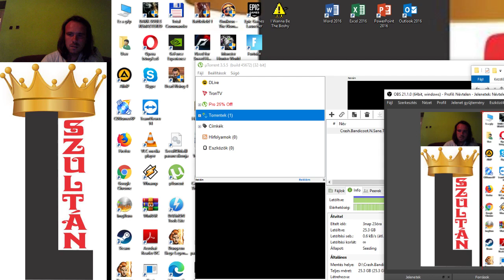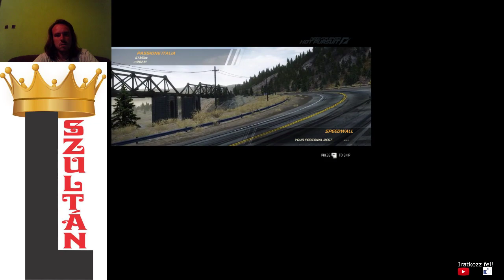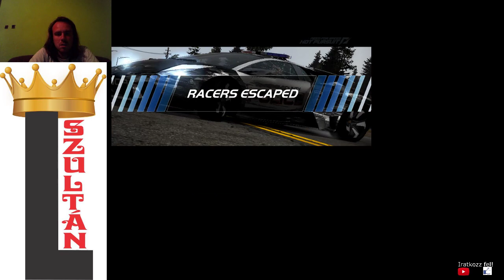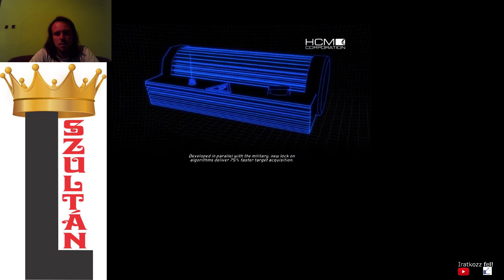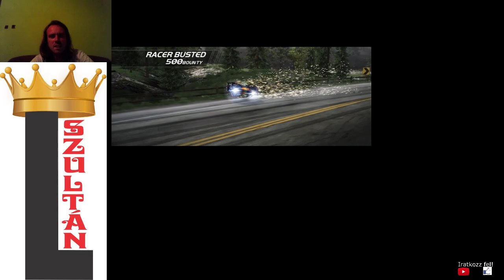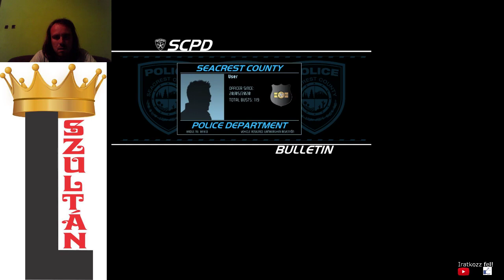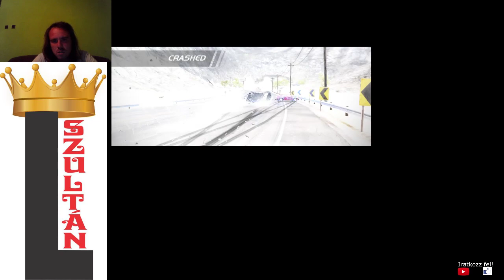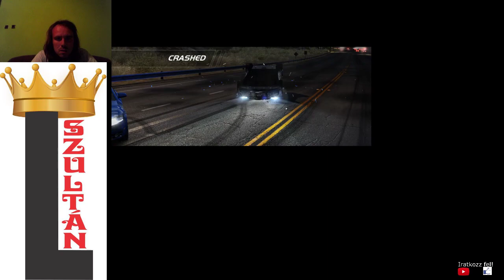Need for Speed Hot Pursuit 2010 42/60 racer gold + 34/60 cop distinction